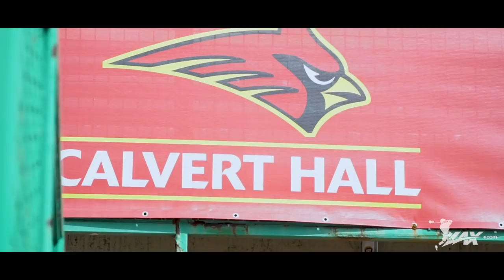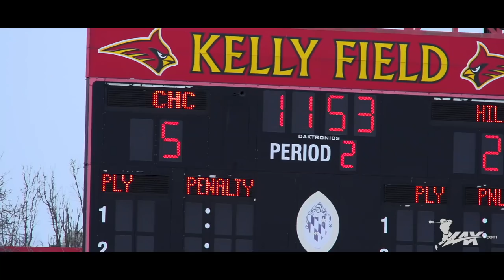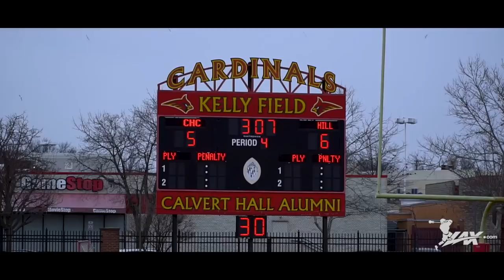The Hill Academy (ON) vs Calvert Hall (MD) | 2018 High School Highlights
- In a matchup of two of the most prestigious high school programs in the sport, the Calvert Hall boys lacrosse team hosted The Hill Academy in Baltimore, MD. In an early season test for both teams, the matchup was apart of The Hills trip through the mid-atlantic region. After falling behind 5-2 into the half, the boys from Canada rallied late to force overtime, where Billy Coyle would bury the game winner to give The Hill Academy a 6-5 win. Check out highlights from all the action with Lax.com!